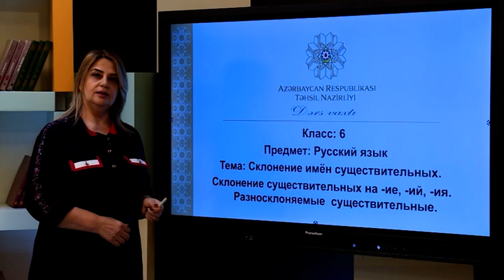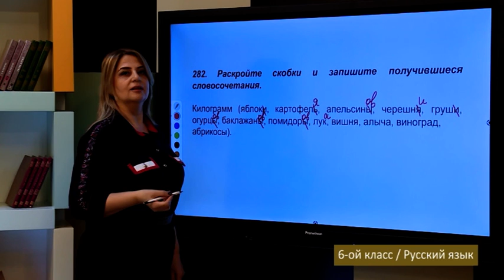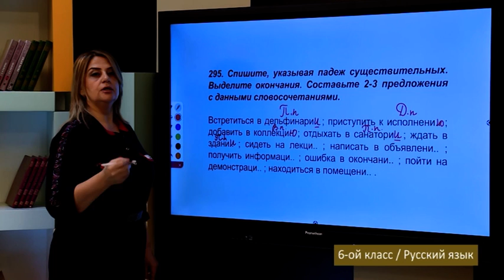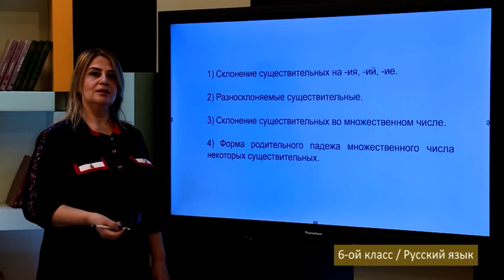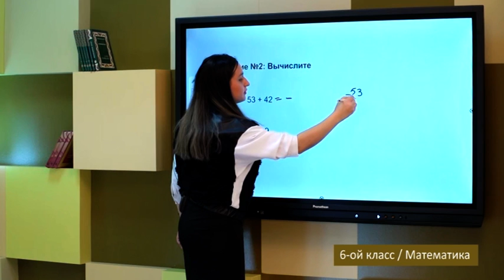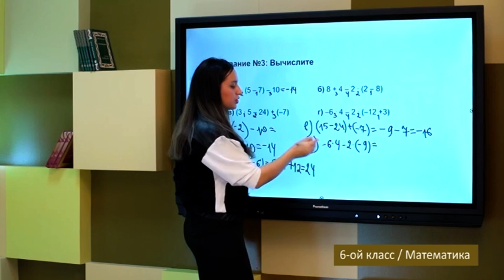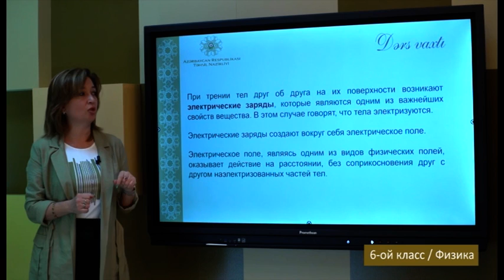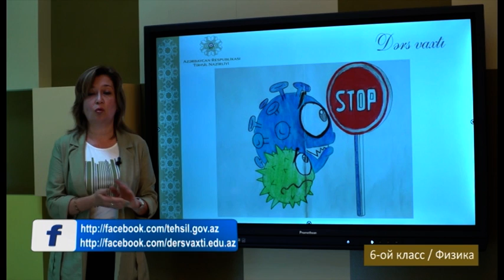“Dərs vaxtı”: 6-cı sinif dərsləri (rus bölməsi) (07.02.2022)